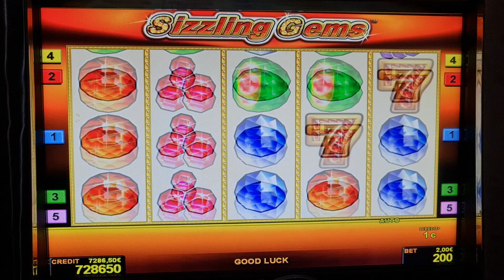Sizzling Gems ! #2 Euro Bet ! slot machine! Freispiele! novoline ! Big Win!